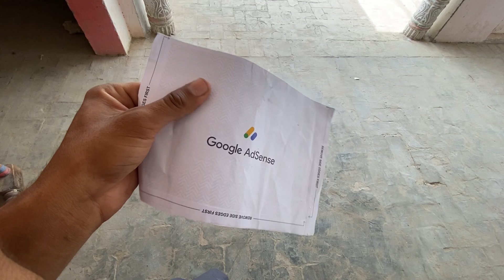Google AdSense pin Achuki hai! Village update🥰(105/12L)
Google AdSense pin Achuki hai! Village update🥰

Upcoming Google AdSense Ki, I am very excited and my village life daily update show you all public in very interesting or and very popular blog in village. I am very excited on Google AdSense Ki Bin 🥰￼
Tanveer Bhai
youtube course2023 part 23
 youtube course chapter 23
 PIN
 AdSense PIN
 what is adsense pin
 how to get pin in Pakistan
PIN kya hoti hai
 learn youtube in urdu
 tanveer
 asghar yt teacher

 summer morning
 Shoaib mehar zada
 Happy joint family vlogs
 Village life
Early morning Routine In Village
 Cooking Traditional Breakfast
 Pakistan Village Food
 Shoaib mahar zada new vlog
 Happy joint family
 Village Traditional Food
 Cooking Traditional Breakfast by Village Women
 Pakistani Village Family vlogs
 Early morning Routine In Village Punjab Pakistan